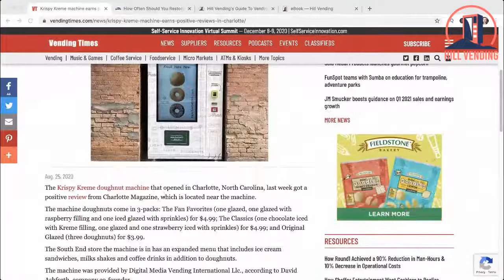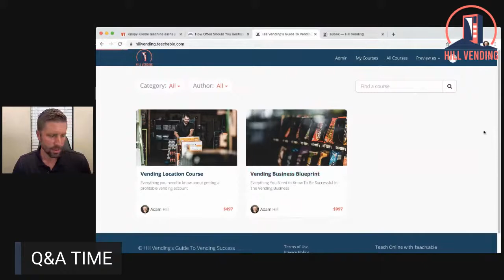Huge Mistake New Vendors Make PLUS Q&A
In this video I go over a pattern that I see with new vendors just getting started in the business. They let the account dictate how many machines, what products go in the machines, and terms of the contract.

In my opinion this is a huge mistake accounts don't know how many machines they need and will often overkill the number they need. They will ask for fresh food and healthy options that wont sell, and they will think 30% commission is reasonable!

Learn before you earn!